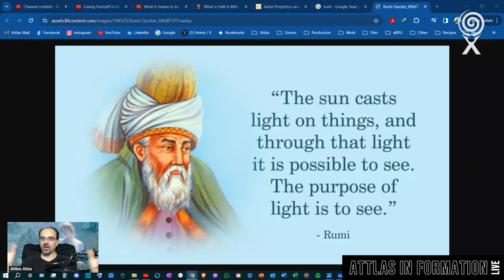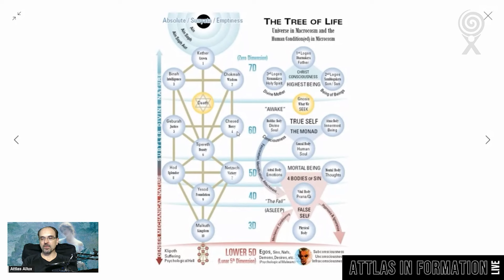Artists Inspired by their Individual Divine Mother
With all this talk of remembering your Divine Mother this week, can we offer any actual real-world examples and case studies of individuals immortalizing their Divine Mother, be it openly or behind thinly-veiled disguises? Yes, absolutely we can.

The excerpts in this clip were taken from our livestream dedicated to the Divine Mother: "Law of Life - The One Who Makes it All Possible - Attlas Info Live - S4 E9" streamed live on Sunday, March 3rd, 2024 at 2pm.

Join us for Attlas in Formation Live Sundays at 2pm Eastern.

"What in Hell is with Us?" the new book by Attlas Allux is available now in paperback, hardcover, ebook, and audiobook. Unearth the forces behind The Great A-Weakening of Humanity and SEEK Self-Evident Experiential Knowledge of how to work with The AUM of Life to make the most of your spiritual journey. Detect the many traps set upon your path, devised to entangle and ensnare you in false awakenings. Learn more in this video taken from the Introduction to the book

Get more info including where to buy online on our